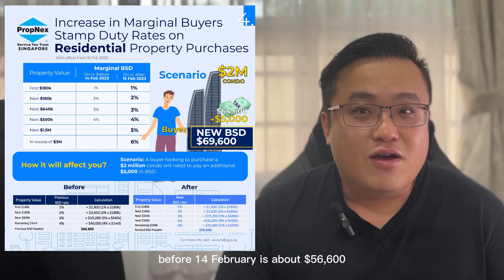Budget 2023 : How it may affect you as a property buyer or seller?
Budget 2023

We are going to share on the new grants and stamp duties

and how its going to affect you ?

BTOs, HDB Resale & Private Residential

Lets find out more

How to sell your property for a higher price?

Follow me for more real estate tips